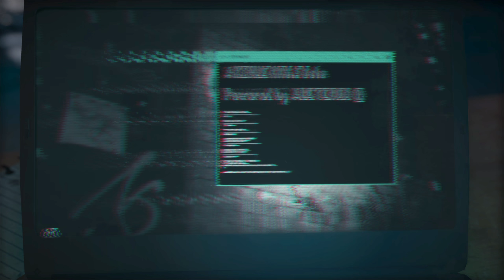[Assassins Creed Odyssey] This is Sparta!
Cas plays Assassins Creed Odyssey
Part 1

►►GERMAN INFO◄◄
Falls euch das Video gefallen hat, lasst doch ein Like da und aboniert meinen Kanal :)

Wollt ihr mit mir chatten oder sprechen?

Do you wanna chat with me or talk to me?